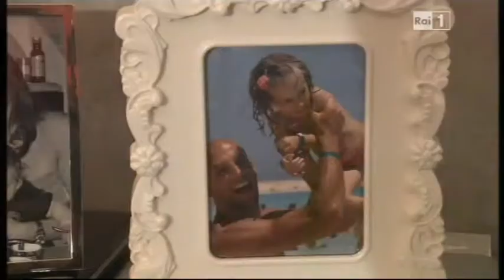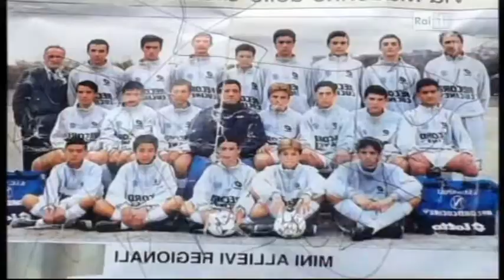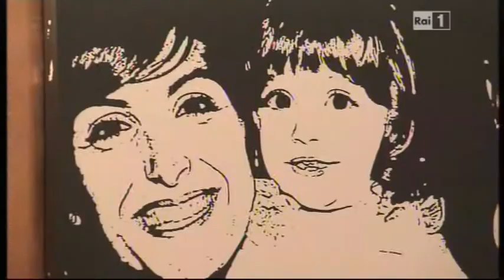Roberta Ferrari intervista Giulio Migliaccio a Unomattina in famiglia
Roberta Ferrari intervista il calciatore Giulio Migliaccio a Unomattina in famiglia su Raiuno l' 8 dicembre 2013